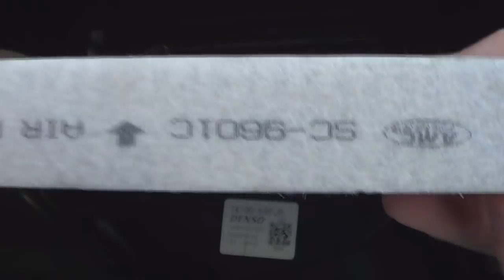Suzuki | How To install ACTIVE carbon CABIN air FILTER? 🛠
Suzuki Vitara / ACTIVE carbon CABIN air FILTER installation, with pre-filter, more efficiency than standard cabin filter, white HEPA filter effectively filter PM0.3 up to 99.97%, black granular activated carbon filter using honeycomb structure to enhance the adsorption.Can be used on Vitara, SX4 S-Cross vehicles.